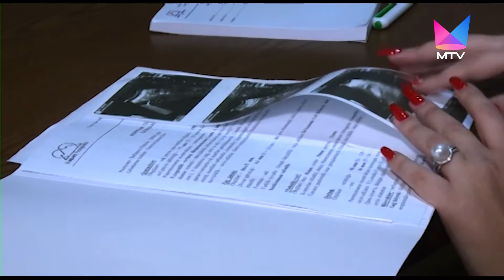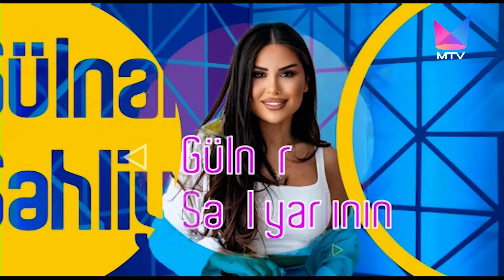Gümrah Həyat (MTV-də) - 28.11.2022 (Nərmin Səfərova, Günay Kazımova)